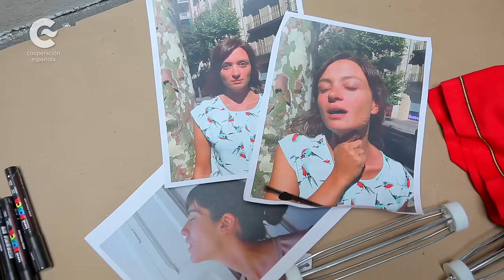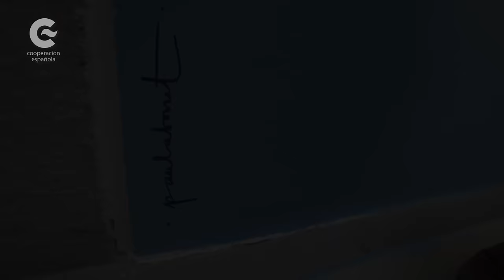Paula Bonet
Cuarta intervención mural del programa “Duro sobre el muro”. Una propuesta que invita a ilustradores, grafiteros, diseñadores y artistas visuales a intervenir distintos espacios del CCEMx, propiciando un espacio de encuentro entre la creación urbana contemporánea y el público del CCEMx.